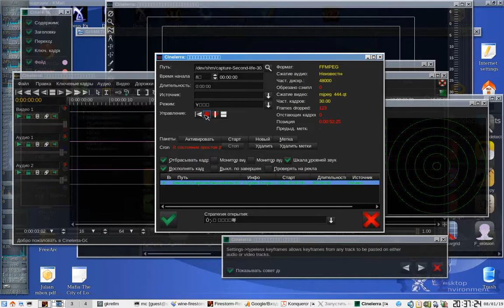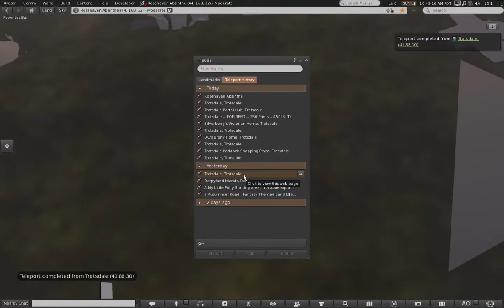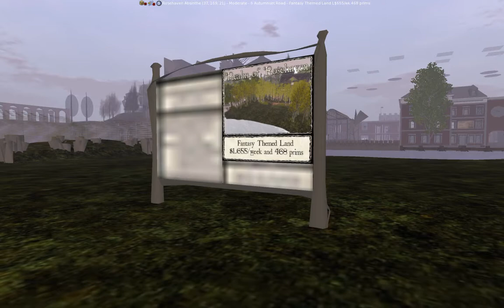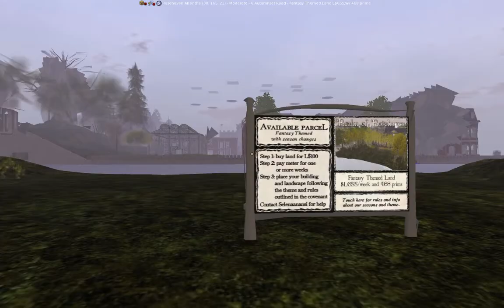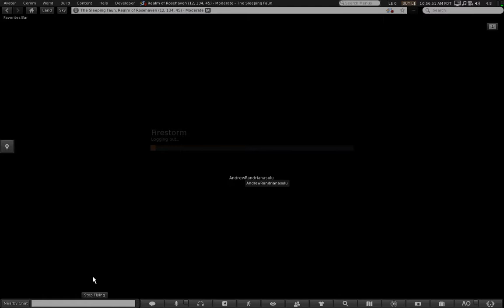Rosehaven Absinthe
Well, region a bit slow to load, so visuals doesn't look how they should loo. Also, low fps and again, no sound! :{